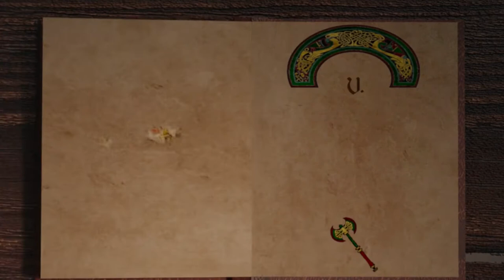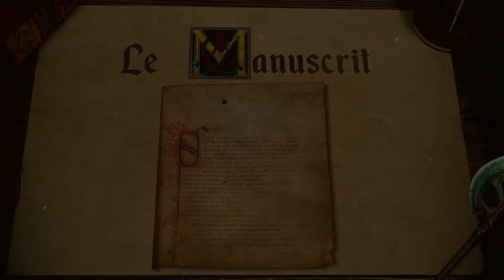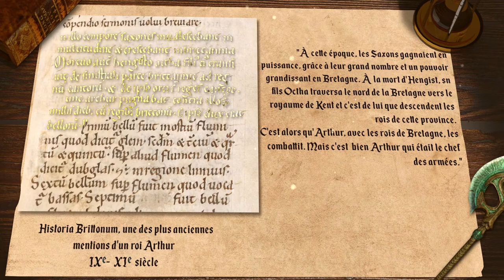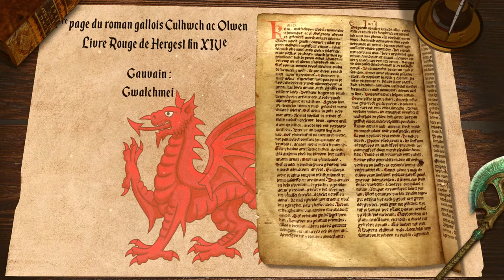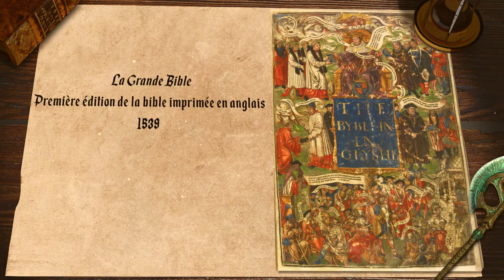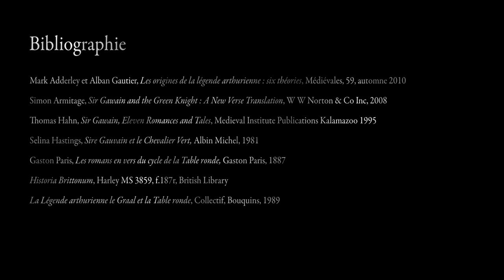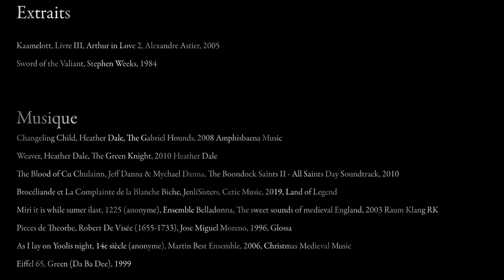Sire Gauvain et le Chevalier Vert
Oyez, oyez !
Arthur, chevaliers et décapitation, aujourd'hui on parle de Sire Gauvain et le Chevalier Vert !

Bibliographie :

Selina Hastings, Sire Gauvain et le Chevalier Vert, Albin Michel, 1981

Les romans en vers du cycle de la Table ronde / Gaston Paris , Paris, Gaston (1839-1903 , 1887

Simon Armitage, Sir Gawain and the Green Knight : A New Verse Translation, W W Norton & Co Inc, 2008

Thomas Hahn, Sir Gawain, Eleven Romances and Tales, Medieval Institute Publications Kalamazoo 1995

Mark Adderley et Alban Gautier, Les origines de la légende arthurienne : six théories [archive], Médiévales, 59, automne 2010, mis en ligne le 20 mars 2013

Historia Brittonum, Harley MS 3859, f.187r, British Library

La Légende arthurienne le Graal et la Table ronde, Collectif, Bouquins, 1989

Vidéo :

Conférence Dr. L. Michael McCloud, "Sir Gawain and the Green Knight," a masterpiece of medieval romance , Great Books, 2017